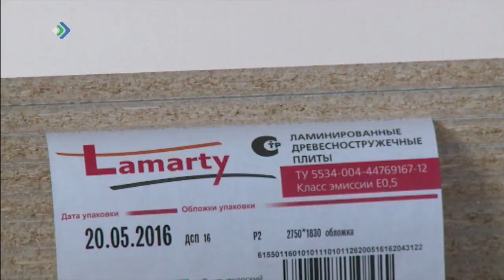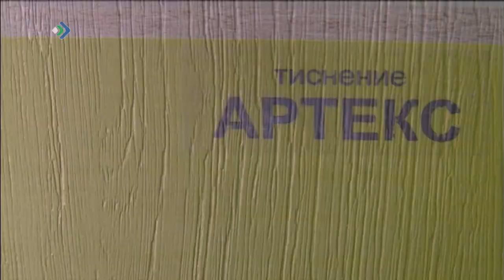Сделано в Коми. СФЗ